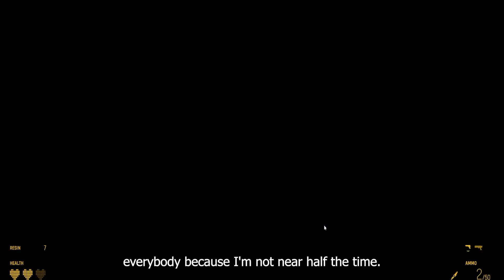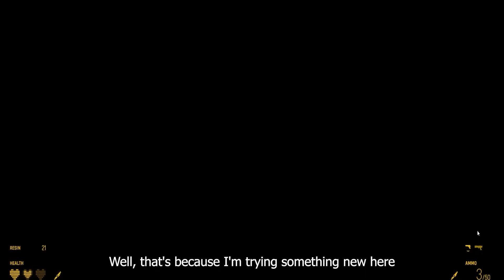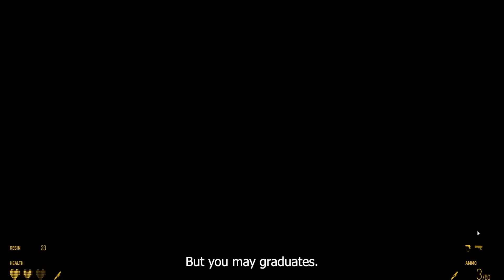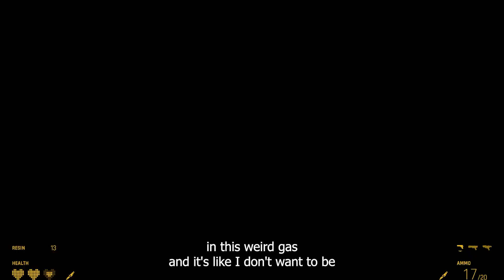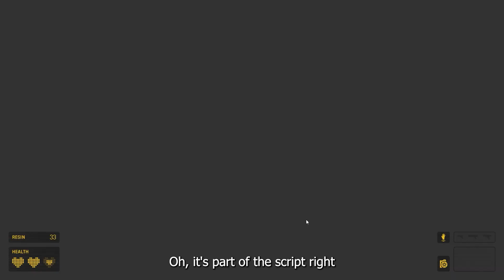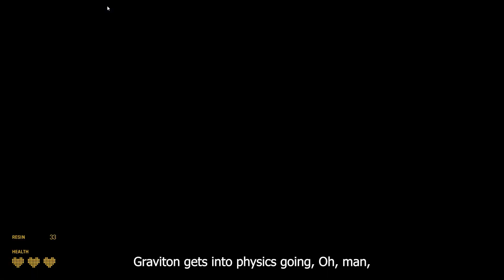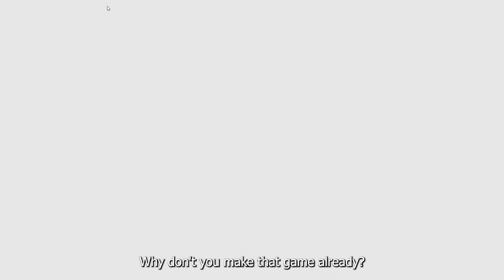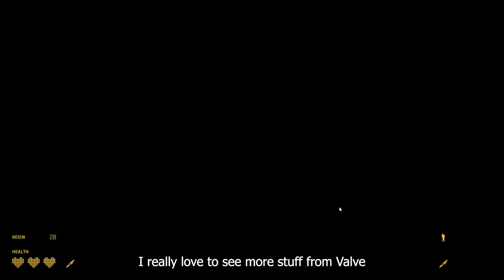Alyx was incredible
Experimental upload I guess you could say? Had a ton of fun with Alyx and made a video of it. Hope you enjoy.
If you get the chance to play Alyx you simply have to do it.